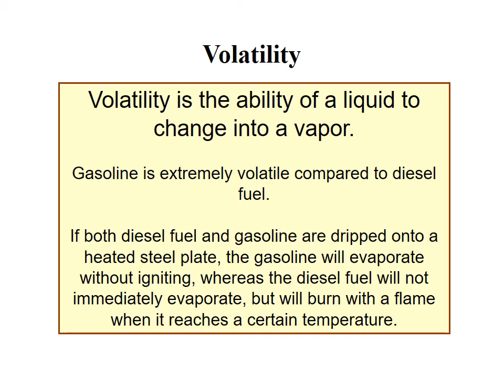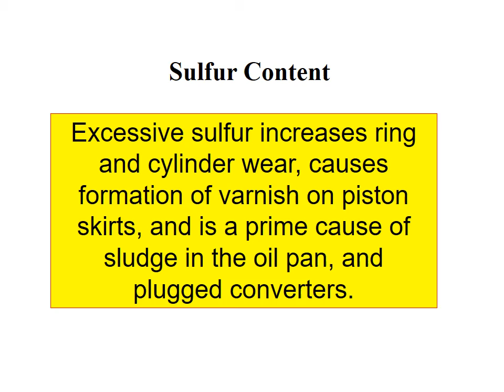Fuel - Diesel style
19 of my slides